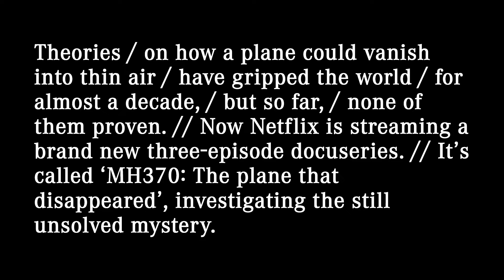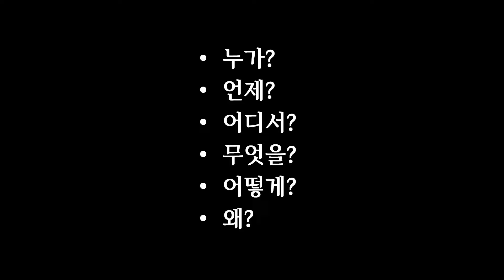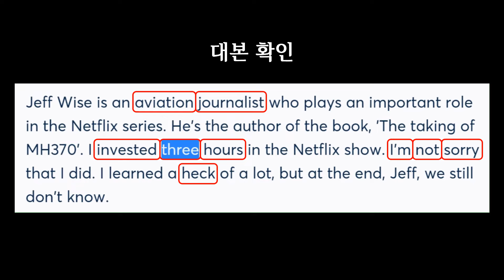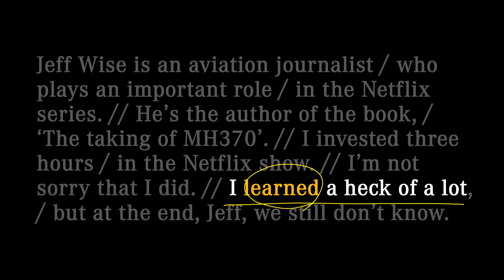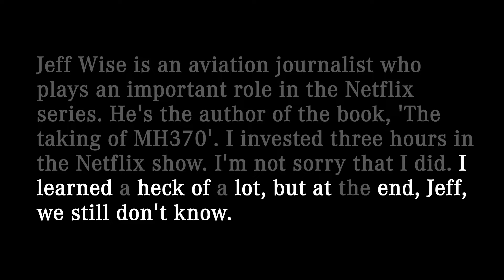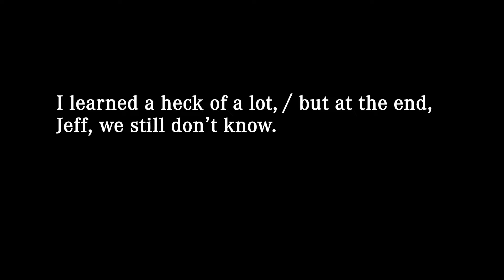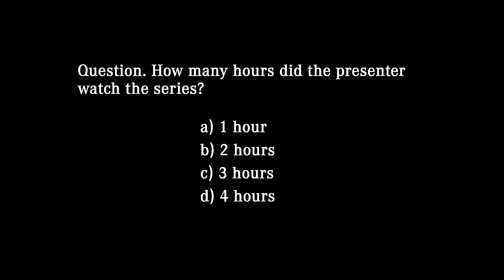[매일10분 영어뉴스] MH370 (5-4) (2023. 3. 16)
오늘의 뉴스 출처: CNN

대본(transcript)
Jeff Wise is an aviation journalist / who plays an important role / in the Netflix series. // He's the author of the book, / ‘The taking of MH370’. // I invested three hours / in the Netflix show. // I’m not sorry that I did. // I learned a heck of a lot, / but at the end, Jeff, we still don’t know.

제프 와이즈는 이 넷플릭스 시리즈에서 중요한 역할을 하는 항공 전문 언론인입니다. 그는 'MH370의 실종/탈취'이라는 책의 저자이기도 합니다. 저는 이 넷플릭스 프로그램에 세 시간을 투자했는데, 그렇게 한 것을 후회하지 않습니다. 저는 (이를 통해) 많은 것을 알게 되었는데요, 하지만, 제프, 결국 우린 아직도 (진실을) 모릅니다.

00:00 영상시작
00:05 어제 뉴스
00:29 청취력 테스트
00:59 오늘 뉴스
02:23 빈칸 채우기
03:00 내용 이해
05:52 퀴즈 (정답: book)
06:17 섀도잉
07:55 마무리
08:29 청취력 테스트 (정답: c)

heck: used to show that you are slightly annoyed or surprised (불만, 놀람의 표현); used to emphasize something (강조를 위해)
Oh heck, I'm going to be late!
Who the heck are you?
a heck of a ~: We had to wait a heck of a long time!